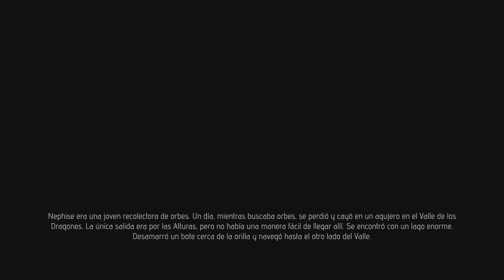Nephise: Ascension - Demo - Walking Simulator Inquietante y Cautivador - PS5 4K UHD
Adéntrate en el atmosférico y misterioso mundo de Nephise: Ascension, donde multitud de peligros acechan tras su impresionante belleza. Mientras Nephise se embarca en su viaje más peligroso hasta la fecha, te encontrarás perdido en los impresionantes paisajes del Valle del Dragón, donde deberás desentrañar antiguos secretos mientras tu supervivencia pende de un hilo. Sin necesidad de tener conocimiento previo de la saga, esta aventura independiente te invita a explorar, resolver puzles y descubrir los misterios ocultos en cada rincón de este vasto y envolvente entorno.

Esta tercera entrega de la saga Nephise contiene mucho más que exploración. Tendrás que atravesar plataformas peligrosas, resolver acertijos y evitar enemigos mortales mientras guías a Nephise en su búsqueda por escapar. Los impactantes gráficos y las condiciones meteorológicas dinámicas, tales como plácidas nevadas o lluvias torrenciales, añaden profundidad a este mundo ya de por sí cautivador, todo ello acompañado por una inquietante y hermosa banda sonora que te mantendrá completamente inmerso. Cada capítulo ofrece un nuevo desafío, desde la búsqueda de orbes hasta sobrecogedores momentos de peligro.

Ya seas un veterano de la serie o un recién llegado, Nephise: Ascension promete una experiencia profundamente atmosférica, llena de tensión, reflexión y momentos de asombro. ¿Ayudarás a Nephise a escapar del traicionero Valle del Dragón, o se convertirá en una parte permanente de su inquietante leyenda?